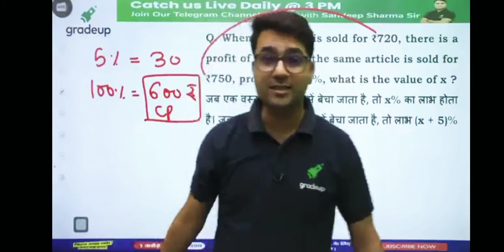SSC CHSL profit and loss tricks | ssc chsl profit and loss questions | ssc chsl profit and loss 2021